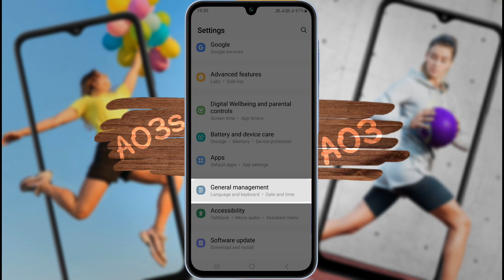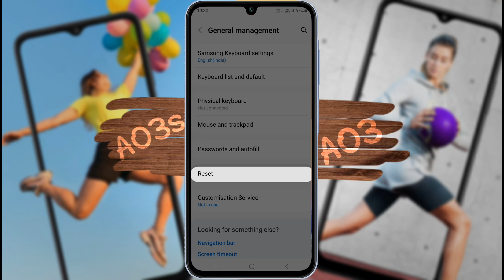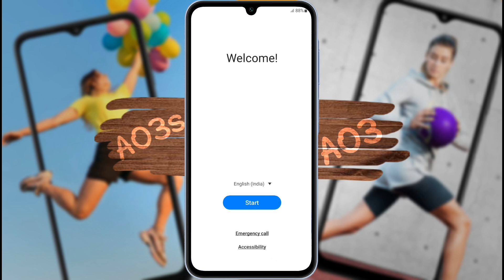Samsung Galaxy A03, A03s Phone Reset Guide | Samsung A03s Phone ko Format/Reset Kaise Kare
How to Factory Reset in Samsung A03 | Samsung Galaxy A03, A03s Reset Kaise Kare New Update | Backup & Reset Samsung A03

✪ Model Name: Samsung Galaxy A03, A03s

Problem: Phone Reset